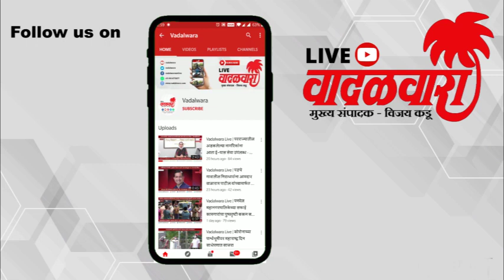Vadalwara Live | श्रीवर्धन उपनगराध्यक्ष पदी राष्ट्रवादीचे यशवंत चौलकर यांची बिनविरोध निवड